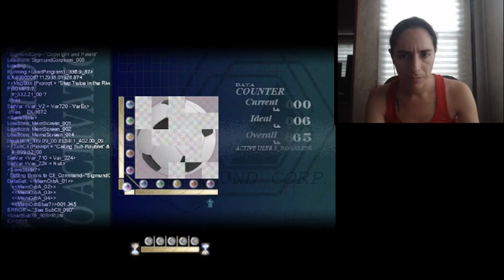Johnny's Missing Childhood | Bettina Plays To The Moon: Part 4